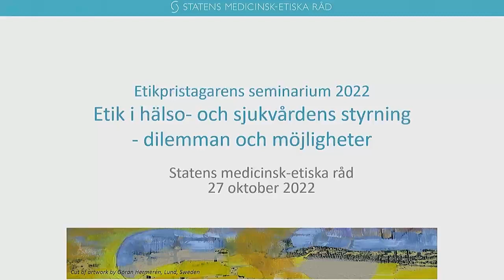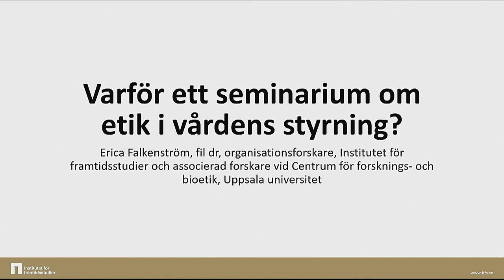1. Inledning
Välkommen
Sven-Eric Söder, ordförande Smer

Dagens moderator presenteras:
Varför ett seminarium om etik i vårdens styrning?
Erica Falkenström, Smers Etiksprisvinnare 2021 och forskare, Institutet för framtidsstudier

Christina Garsten, professor i socialantropologi och föreståndare för Swedish Collegium for Advanced Study (SCAS), Uppsala universitet